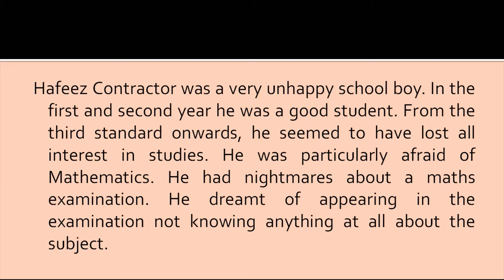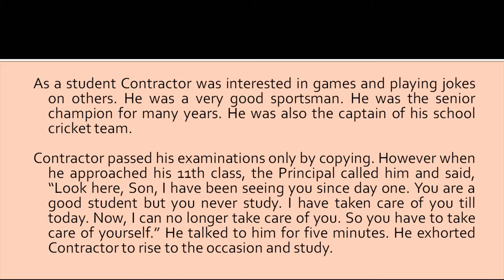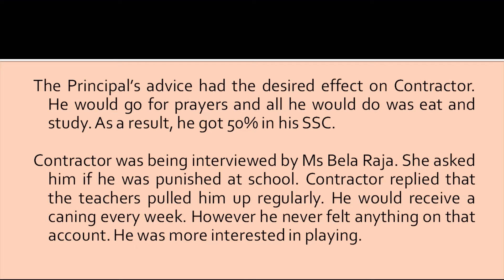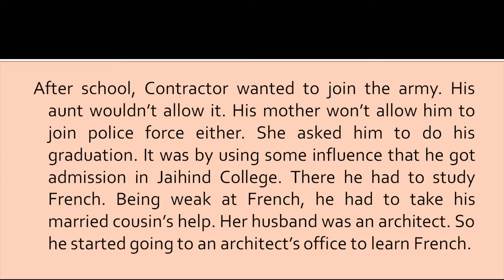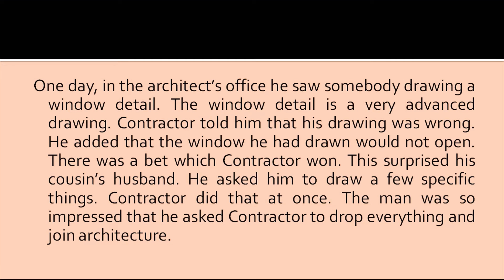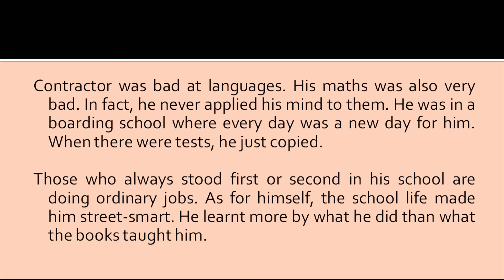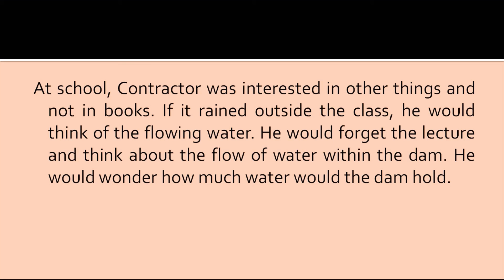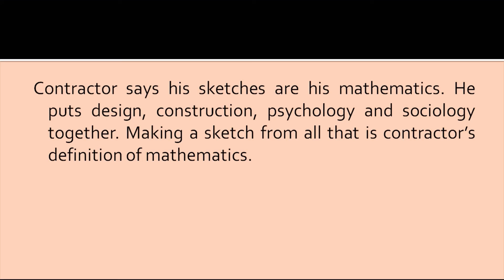Class 8th /The Treasure Within /English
The Treasure Within /English /Supplementary